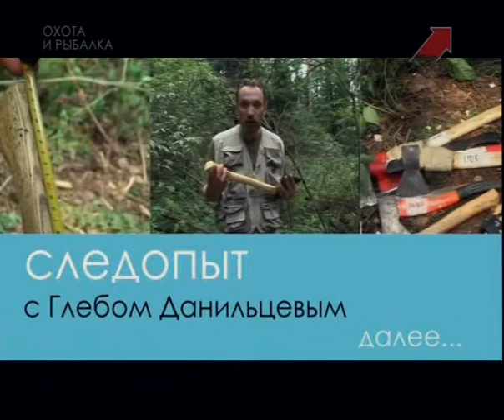Приспособления для заготовки дров (следопыт)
Как правильно и где развести костёр, как вести себя в сумерках и зимней ночью, кого из животных и насекомых стоит опасаться и, наконец, чем помочь себе, если неприятности уже произошли - об этом расскажет автор и ведущий передачи Глеб Данильцев